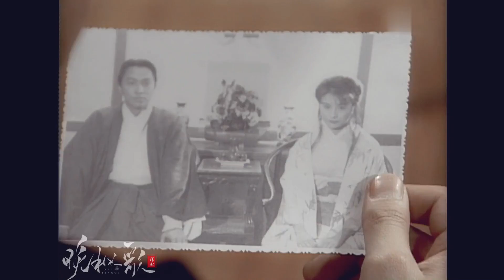NAM QUYỀN BẮC CƯỚC 1995/ Moon Lee (Lý Tái Phụng) - Đàm Diệu Văn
Ngoài cặp chính ra thì có ai thích cặp này nữa không? Mình thì thích cái cách anh người Nhật yêu thương Tuệ Nam.